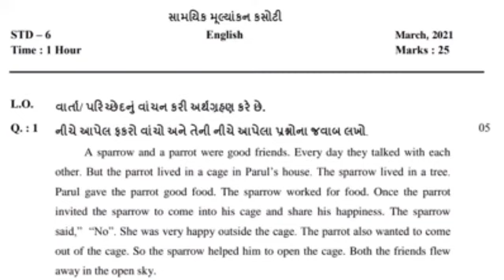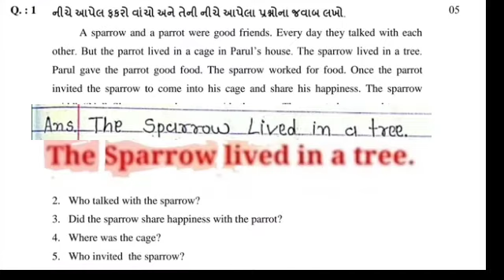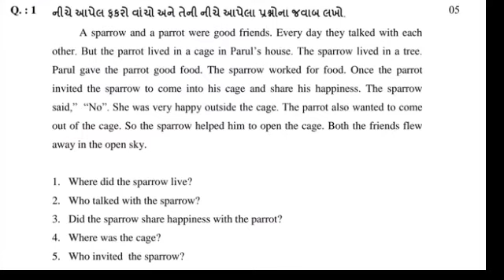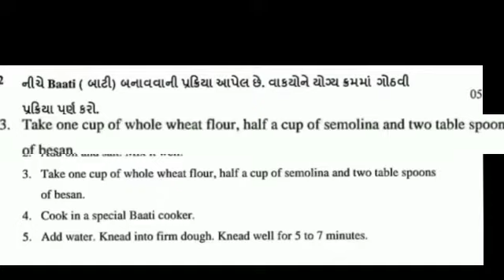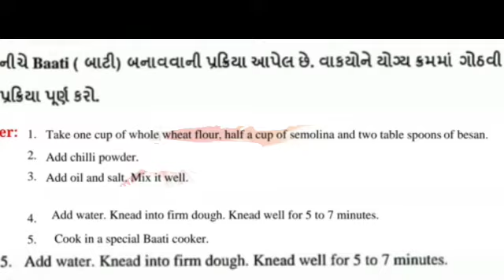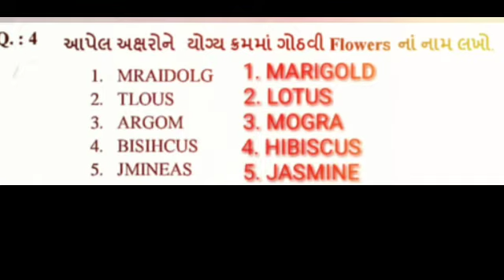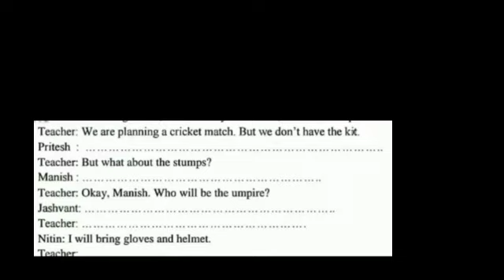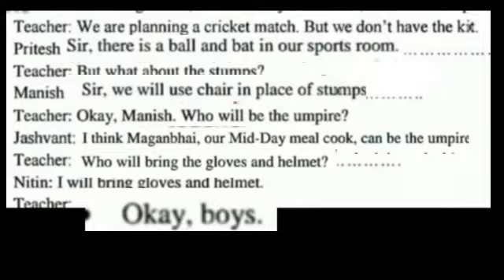એકમ કસોટી ધોરણ 6 English (અંગ્રેજી)તસ્લીમા સૈયદ , એબલ કલાસીસ રાધનપુર,March 9, 2021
ધોરણ 6 અંગ્રેજી એકમ કસોટી પેપર solution 2021, akam kasoti std 3 to 8, std 6 english paper solution 2021, ekam kasoti paper solution 2021, એકમ કસોટીનું પેપર સોલ્યુશન ૨૦૨૧, std 6